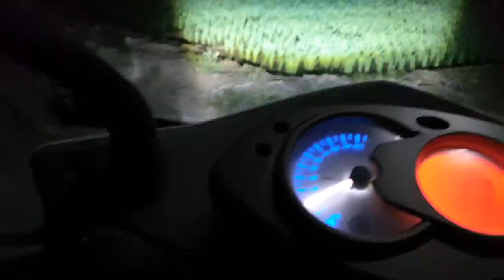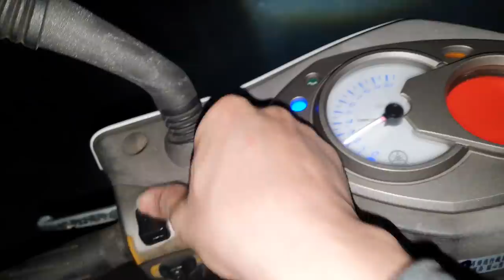機車大燈拋光效果驚人OMG好用【塑膠燈殼氧化處理DIY】Lamp shell oxidation polishing白同學2代勁戰翻新EP72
懶人式機車快速美容DIY【機車刮痕處理DIY】Motorcycle quick beauty白同學2代勁戰翻新EP73
機車改裝雙倍亮LED魚眼【近遠燈同亮LED魚眼頭燈】白同學2代勁戰翻新EP71